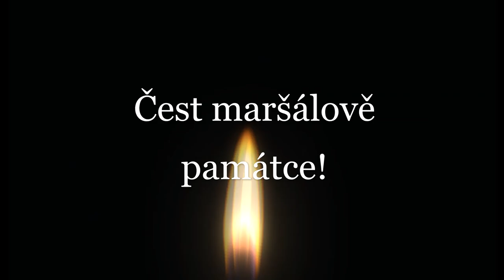Radetzky March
March of Johann Strauss the Elder dedicated to Joseph Wenceslaus Radetzky Count of Radetz. Historical version with noise, in one part it is cut.

Pochod Johanna Strausse staršího věnovaný Josefu Václavu Radeckému hraběti z Radče. Historická verze se šumem, v jedné části se seká.